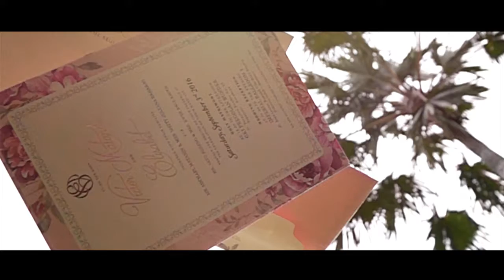VICTOR & ELISABET "Perfect Believer" | Same Day Edit